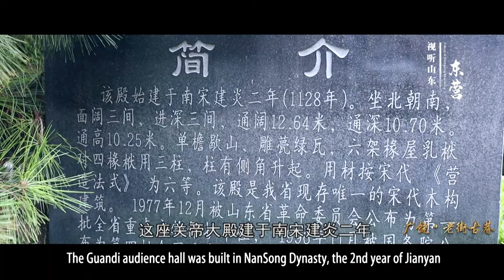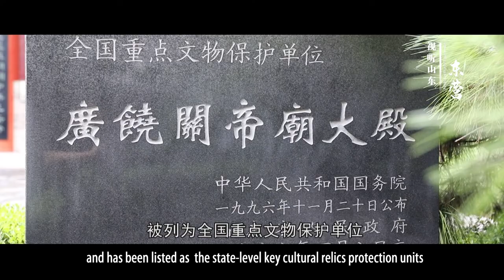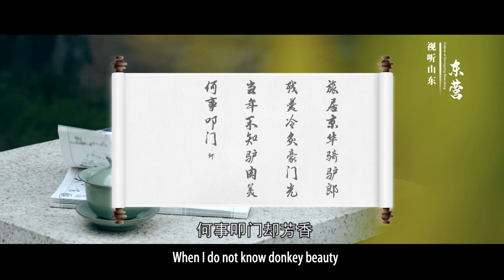Ancient streets and alleys in Guangrao, China’s Shandong province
Guangrao County, in Dongying, E China’s Shandong province is known as the hometown of SunTzu, the ultimate master of the war, and the origin of ancient Qi Culture and MilitaryCulture.